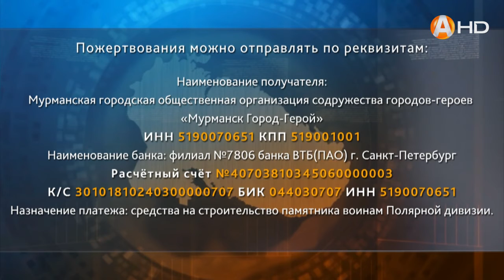В Мурманске начали сбор средств на памятник воинам Полярной дивизии